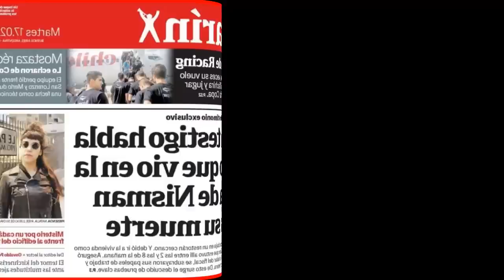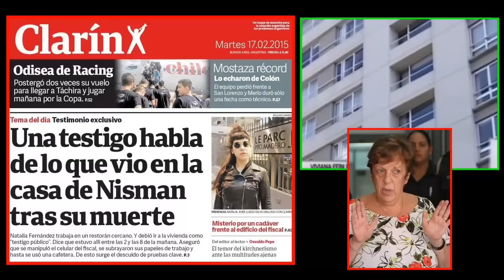CASO NISMAN FISCAL FEIN: "LA NOTICIA PUBLICADA POR CLARÍN ES UNA VERGUENZA TOTAL"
Clarín publicó en protada una "testigo clave" que estuvo presente en el departamento de Nisman inmediatamente después de su muerte, llevada allí como testigo por las autoridades. La nota da cuenta que esta testigo (Natalia Fernández) "usó un baño y vio cómo manipulaban su cafetera, subrayaban sus papeles y tomaban mate" durante el operativo que encabezó la fiscal Viviana Fein, que investiga las causas de la muerte del fiscal especial de la causa AMIA.
Fein salió al cruce de Fernández, al calificar su declaración periodística como "una fantasía" y "una vergüenza", por las que "se va a tener que hacer cargo ante la Justicia".
Natalia Fernández, es una joven de 26 años, camarera en un restaurante de la zona que caminaba por el lugar junto a una amiga, fue abordada por personal de Prefectura e invitada a servir de testigo en el operativo.
Se sopecha que ha sido inducida por Clarín, sostuvo que "en la casa de Nisman no se cuidaron las pruebas", como resume el diario sus dichos, apuntando como responsable a la fiscal del caso.
Luego de afirmar que "es una vergüenza lo que hizo esta chica", Fein añadió que Fernández "se va a tener que hacer cargo ante la Justicia de lo que dijo. Ningún profesional puede en ninguna escena del crimen hablar de distancia de un arma, parece una novela de mal gusto".
"Es una fantasía lo que está diciendo esta joven", dijo la fiscal, y señaló: "No voy a permitir que se me ataque o se me difame, porque todos los que han tenido actos procesales a la causa han visto que está todo debidamente controlado", afirmó.